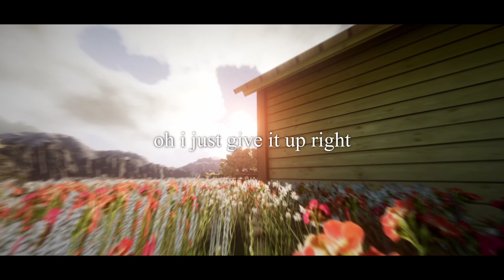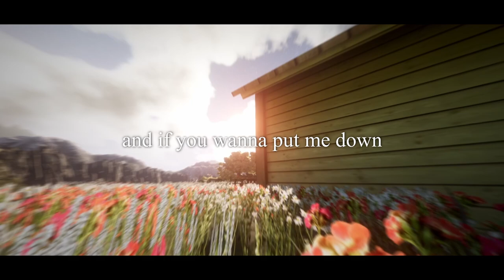skele - puppet (slowed + reverb)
"you're such a demon"

Produced by acey & vito

Lyrics:
can we talk for a second
i can't breathe when i'm next to you
stop for a second
reassess what's gotten into you
tell me why i'm looking at a monster
a monster
i feel like a lamb sent to the slaughter
the slaughter

i suppose it's unavoidable
you were sent to kill me off
so make it horrible
want you to cut around my neck
like i'm deplorable
and i'll sit pretty for you
rotting under soil
oh i just give it up right
i'm so easy don't lie
there's no love in those eyes for yours
oh i'm just wasting my life
and it's just about time
i'm just waiting to die
for sure

don't wanna tell you that i like it
all the blood's got me excited
and if you wanna put me down
i wouldn't mind it
you can treat me like a dog
i love the violence
you can tell me what to say
and i'll recite it

if i'm the puppet
you're the hand
so pull the strings up
do you what you want
i'll understand
(x2)

you're the hand
do what you want
i'll understand
it's so hard for me to talk
i can't speak up
if i don't see you at the end